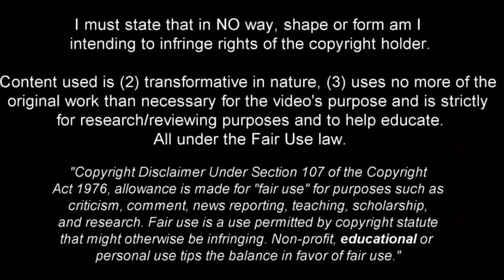Ian Maatsen - A Lesson On How To Prove Yourself In Pre Season | 23/24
Ian Maatsen Chelsea fc, Ian Maatsen 2023, Ian Maatsen 2022/23, Ian Maatsen 2023/24